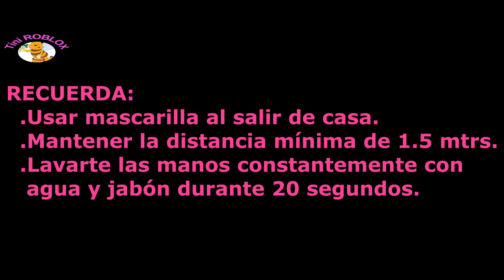¿QUÉ HARÍAS SI TE ENCUENTRAS AL CORONAWIRUS? 😱 BROOKHAVEN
¡Hola amiguitos les dejo este divertido video, los quiero, no olviden cuidarse mucho!